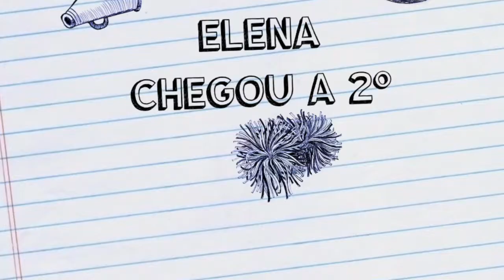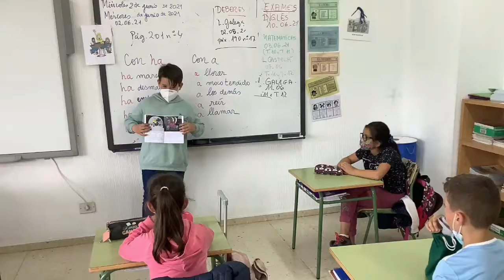Lecturas Compartidas de 5º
Os nenos e nenas de 5º de primaria coa axuda de Mª Jesús escribiron cadanseu conto para logo contarlle ós compañeiros e compañeiras, gardando as medidas de seguridade COVID